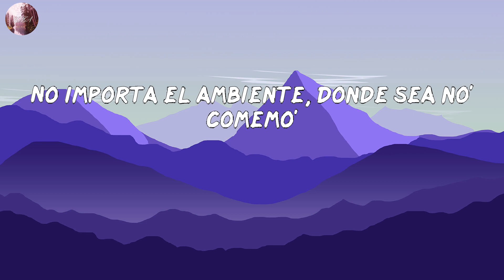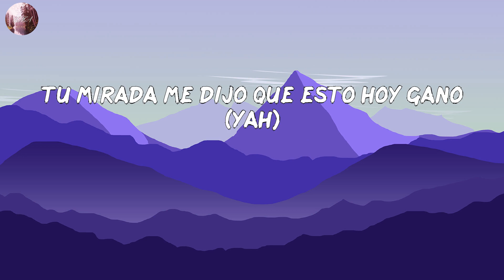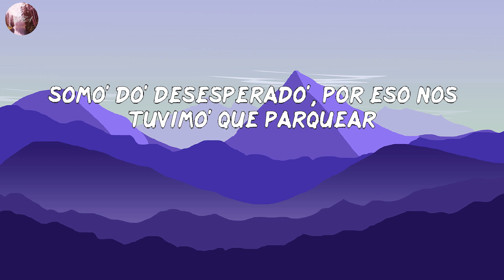Rauw Alejandro - Desesperados (LETRA/LYRICS)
LETRA/LYRIC:
Ah
Ra-Rauw
Rauw Alejandro
Con Chencho
Corleone
Desbloqueando un nuevo nivel del perreo
Dímelo, Nino
Ey
Ra-Rauw
Con los fuckin' Sensei
Duars Entertainment
Gang